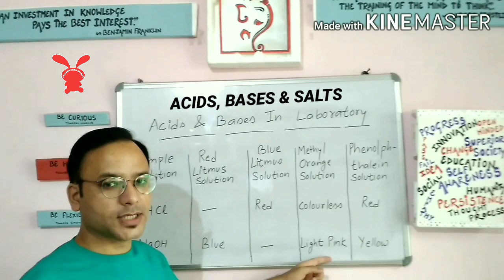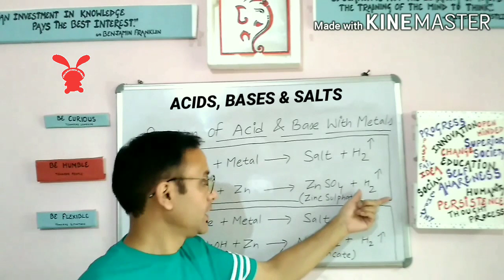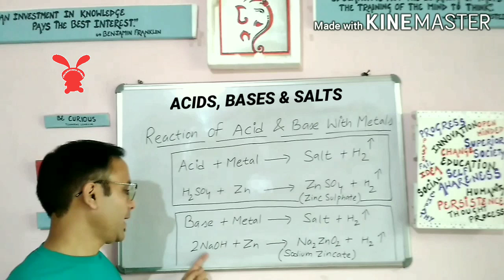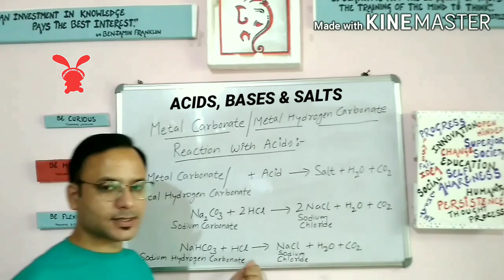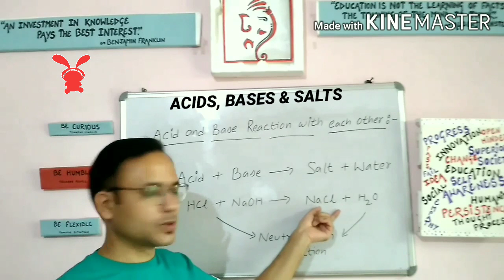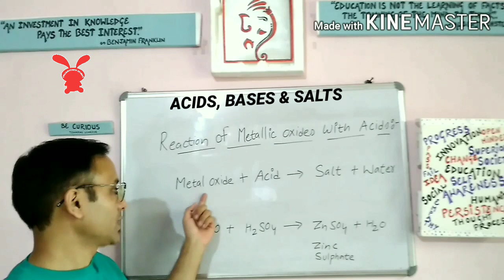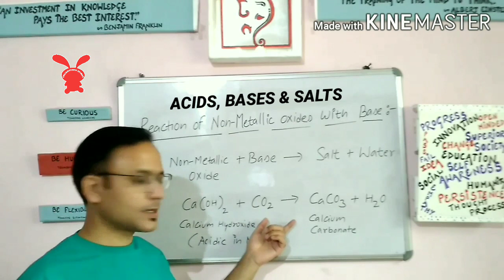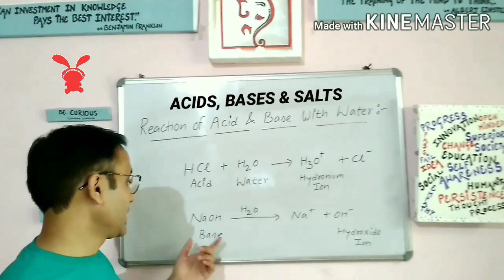Acids, Bases & Salts || Part-2 || NCERT Class 10 Science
In this video we will discuss second chapter of chemistry of NCERT class 10th.The title of the chapter is "Acids,Bases and Salts".In this part we will discuss about different reactions of Acids and Bases with different substances. with help of simple chemical equations.
Acids are defined as the substances which produce hydrogen or hydronium ions in a solution.
Bases are defined as the substances which produce hydroxide ions in the presence of a solution.
Salts are defined as the compounds which contains equal number of cations and anions which makes it electrically neutral.
Indicator is defined as the substance which indicates the presence of acids or bases in a solution.Indicators are further classified into two categories:-
Natural and Synthetic Indicators.
Natural Indicators are those which occur naturally in nature and indicates the presence of Acids or Bases in a solution.
Synthetic Indicators are those which are man-made chemicals and are used to indicate the presence of Acids or Bases in a solution.
A Litmus Solution is a purple colour dye which is extracted from lichen.It is neither acidic nor basic in nature and used as natural indicator.
All the topics will be explained with the help of simple examples,so that you can understand them easily.